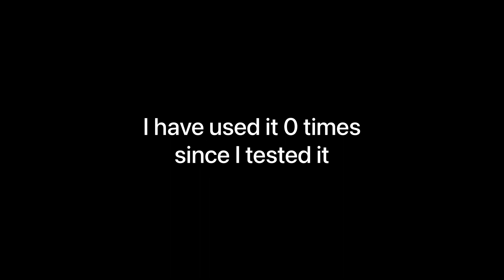TEMU HAUL | Is the hype worth it??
Hey guys! This video is my first review/haul of Temu! I got some clothes, shoes, baby products, & other gadgets. What was your favorite product??
Follow along for more fun content like this, videos related to teaching, and vlogs!

Free Photo & Video Editing Apps- VN & Canva